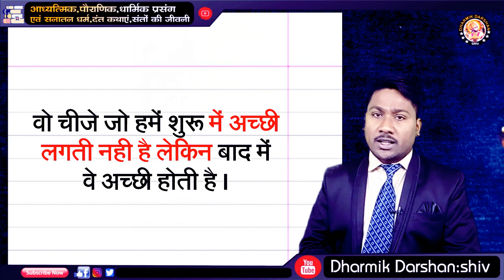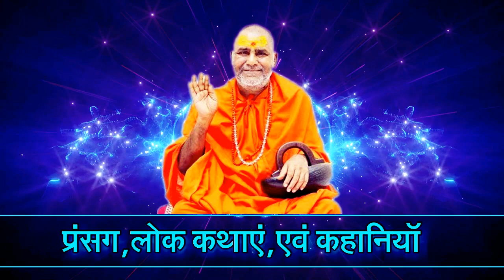एक बाप ने बच्चे का होमवर्क पढ़कर अपनी जिंदगी बदल दी